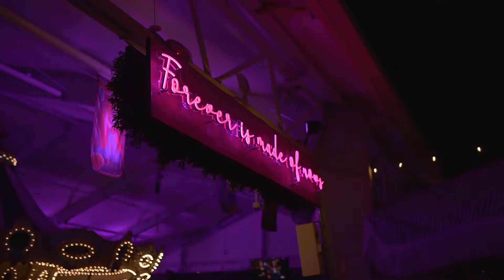Wicked Funhouse at Carousel Club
This Halloween weekend Carousel Club goers experienced the spooky and delightful world of our Wicked Funhouse! The evening made our hearts pound with aerialists, stilt walkers and jaw-dropping performances!